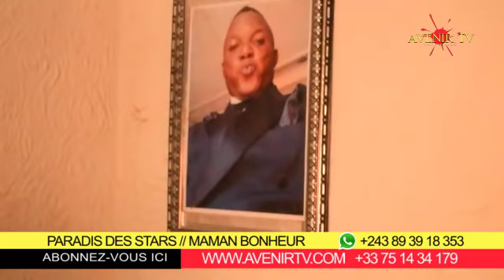MOSAKA APUPOLI PROPHETIE YA LIWA YA JB MPIANA,GLORIA OLANGI ALELI ADT YANKI KOLEKA FAMILLE NA YE